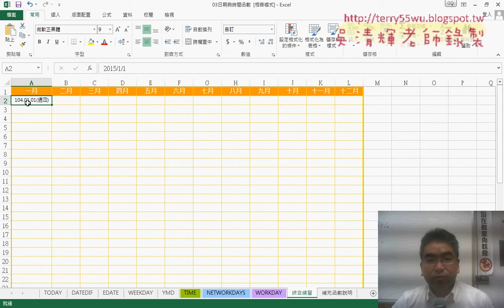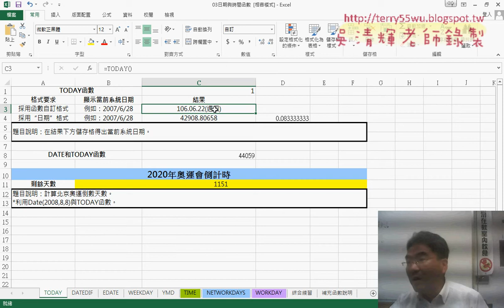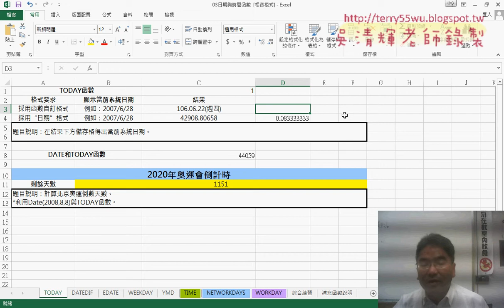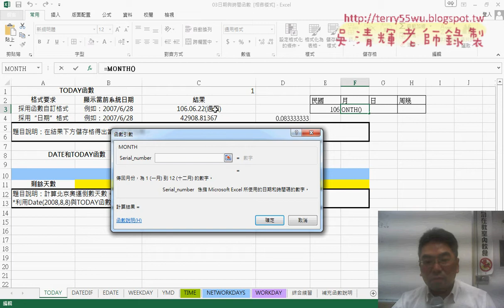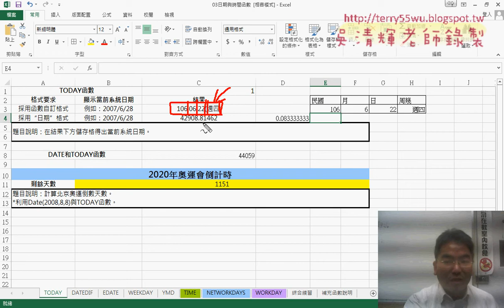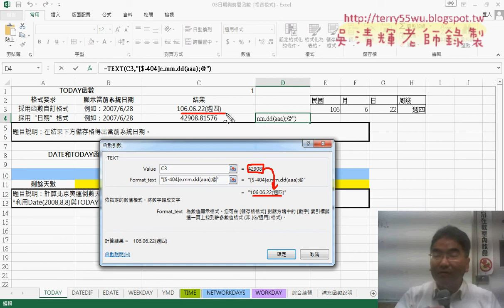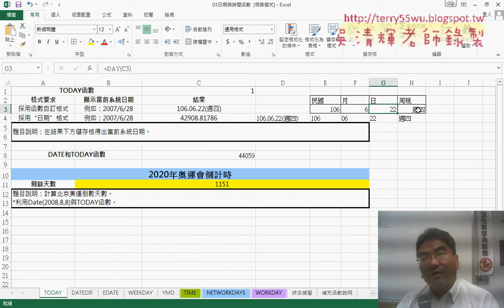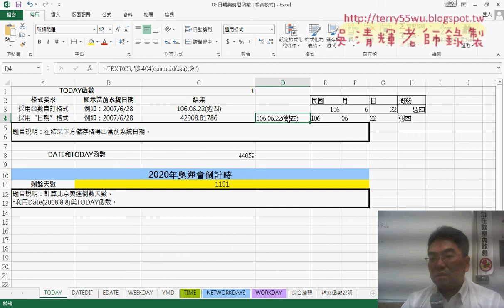03 自訂日期格式與切割日期年月日星期